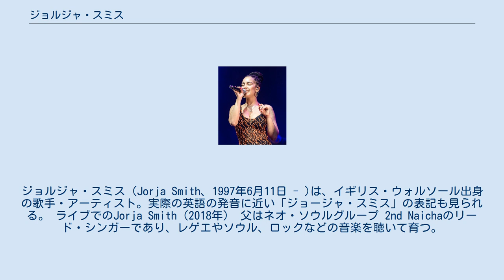ジョルジャ・スミス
ジョルジャ・スミス（Jorja Smith、1997年6月11日 - )は、イギリス・ウォルソール出身の歌手・アーティスト。実際の英語の発音に近い「ジョージャ・スミス」の表記も見られる。 ライブでのJorja Smith（2018年） 父はネオ・ソウルグループ 2nd Naichaのリード・シンガーであり、レゲエやソウル、ロックなどの音楽を聴いて育つ。
 2016年1月、デビュー・シングルとなる「Blue Lights」をリリースし、本格的に活動を開始。
楽曲「Where Did I Go?」はドレイクがお気に入りの曲として挙げるなど徐々に注目を集める。
同年11月、1st EPとなる『Project 11』をリリース。
2017年3月に発表されたドレイクのプレイリスト名義のアルバム『More Life』の2曲にフィーチャリング・ゲストとして参加。
 2018年1月、過去にはアデルやサム・スミスらも受賞した「Brit Critics' Choice Award」を受賞した。
６月8日に1stアルバム『Lost & Found』をリリースする。
8月には来日しSummer Sonic'18に出演した。